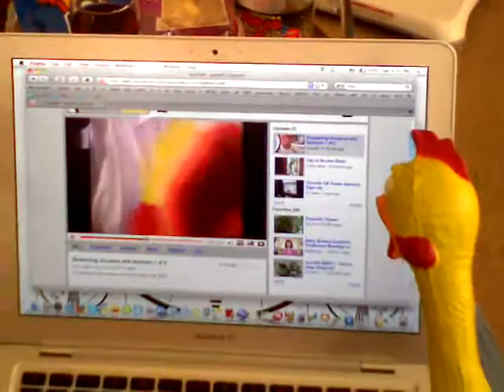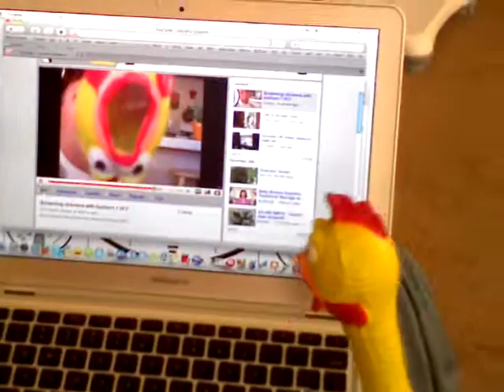Screaming chickens reaction to screaming chickens with bullhorn